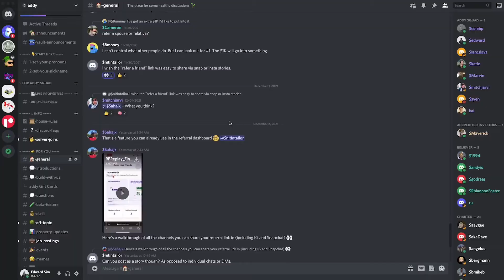How to Join the addy Discord Community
Looking for a way to connect with the addy community? Edward explains how Discord is a perk for addy members who want to be a part of a community of owners who gather to engage and chat about investing in real estate together.

Follow the addy social channels to keep up with everything that's happening in the addy community: